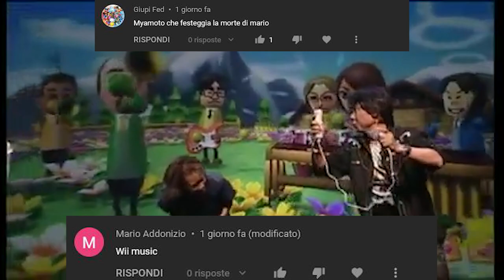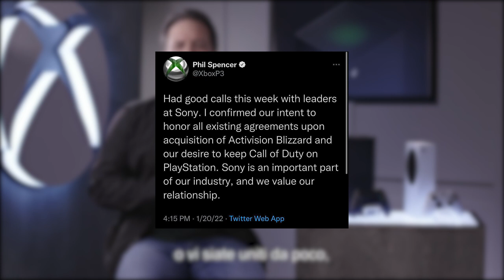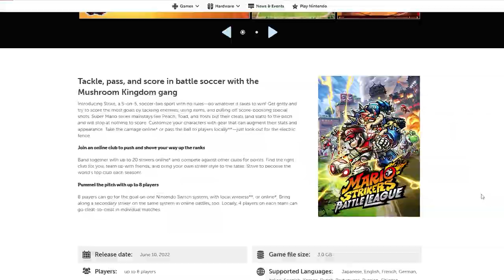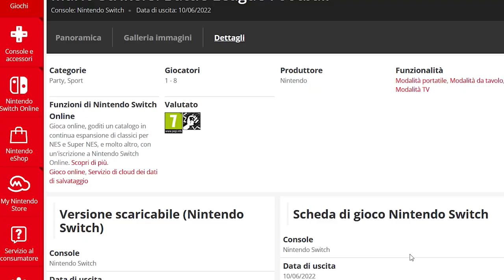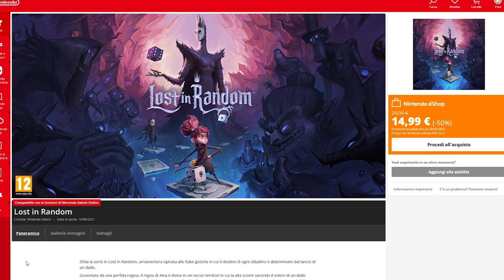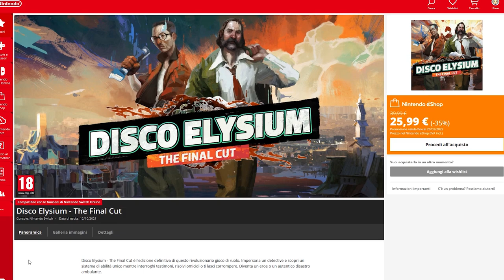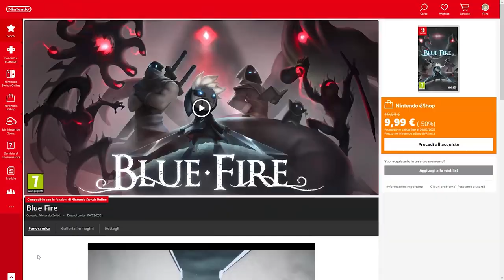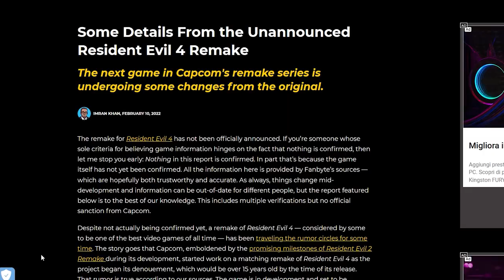BRUTTE NOTIZIE PER MARIO STRIKERS? | I MIGLIORI SALDI SWITCH | RESIDENT EVIL 4 REMAKE: NUOVI RUMOR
Ci sono problemi in vista per quanto riguarda Mario Strikers: Battle League. Il gioco infatti potrebbe presentare microtransazioni, acquisti in-game ed eventuali DLC. Che Nintendo abbia intenzione di seguire la strada dei game as a service?
È Iniziato il festival di settembre su Nitnendo eShop. Ecco quali sono i migliori giochi in offerta su Nintendo Switch.
E per finire ci sono anche nuove indiscrezioni sul Remake di Resident Evil 4. Capcom non solo starebbe per annunciare il progetto nell'immediato futuro, ma inoltre avrebbe portato avanti il progetto con l'intenzione di modernizzare un grande classico della storia del videogioco. Cosa ne pensate?

00:00 Solo Risposte Sbagliate
00:31 Intro
01:23 Microsoft vuole Call of Duty su Switch!
02:33 CrossFireX è il peggiore gioco dell'anno!
03:19 Horizon Forbidden West: compratelo su PS4!
03:55 Mario Strikers: Battle League avrà le microtransazioni?
06:01 Il festival di febbraio: le migliori offerte su Nintendo Switch
08:48 Resident Evil 4 Remake: annuncio imminente e nuovi dettagli!
10:31 Outro e Patreon